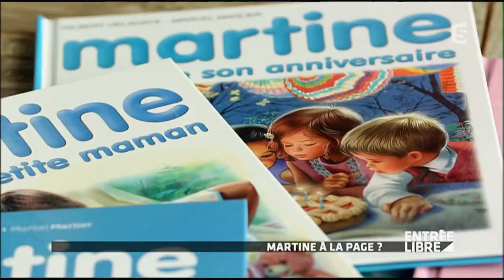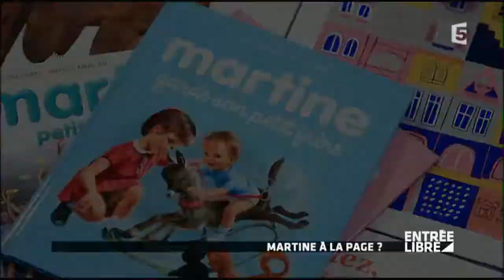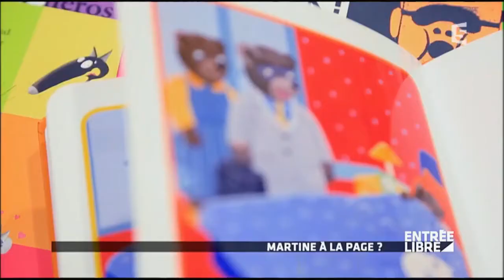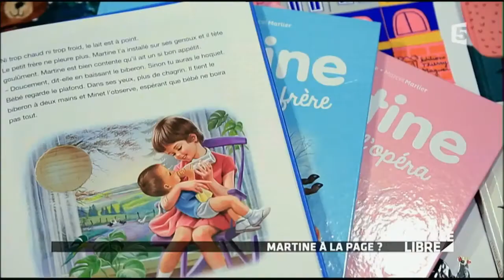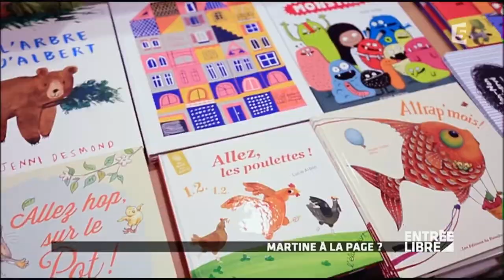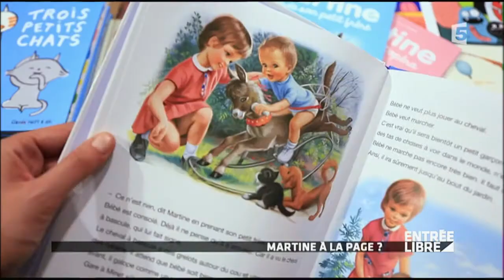Martine à la page ? - Entrée libre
A l’occasion de la réédition de la série « Martine », Entrée Libre se penche sur l’évolution de la littérature et les stéréotypes sexistes qu’elle peut véhiculer. Enquête avec Gaël Aymon, auteur de livres pour enfants et la sociologue du genre Marie Buscatto.

Durant le festival, un sujet cinéma, un focus tourné à Cannes sur un film, un événement, un acteur ou réalisateur sont mis en avant et des personnalités racontent leur meilleur souvenir sur la Croisette.